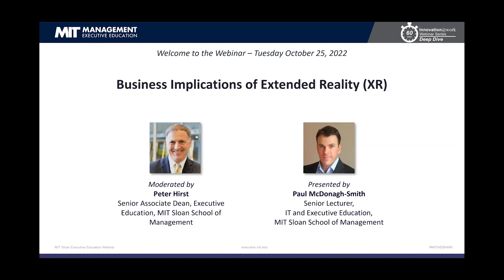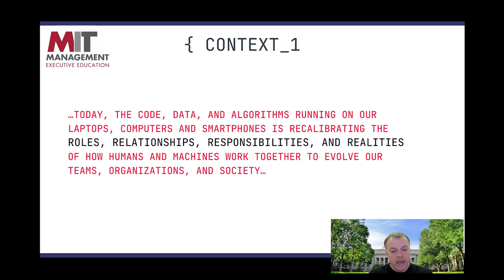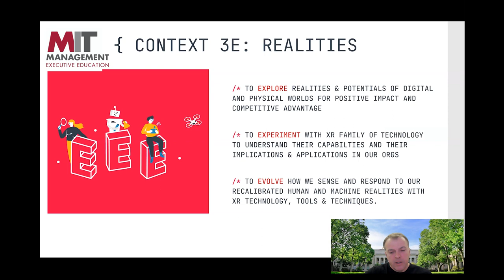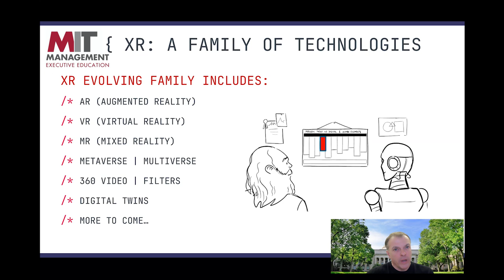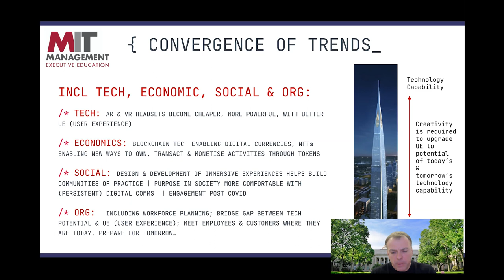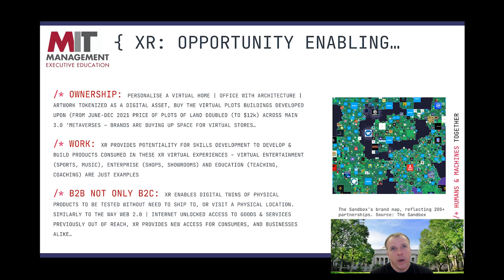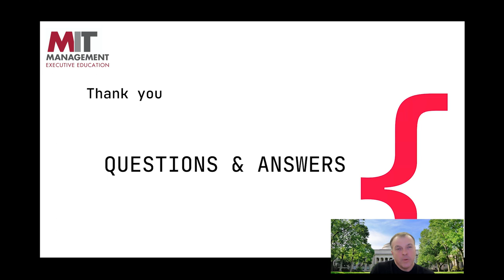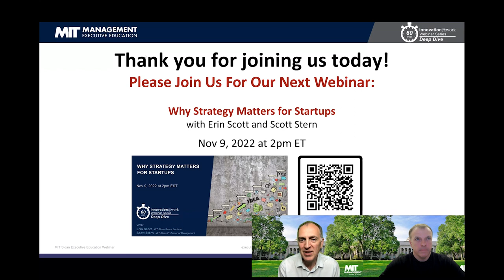Business Implications of Extended Reality (XR): Harnessing the Value of AR, VR, Metaverse, and More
New technologies and digital experiences are reshaping business as we speak—from applications of artificial intelligence in preoperative and intraoperative planning and robotic surgery to immersive work training using virtual reality to remote meetings and productivity spaces in the metaverse.

In this webinar, MIT Sloan Senior Lecturer Paul McDonagh-Smith provides an overview of extended reality (XR) and metaverse technologies as they apply to organizations seeking to drive and sustain new value from these advancements and digital experiences.

Learn more from McDonagh-Smith during his course:
Business Implications of Extended Reality (XR)
executive.mit.edu/xr